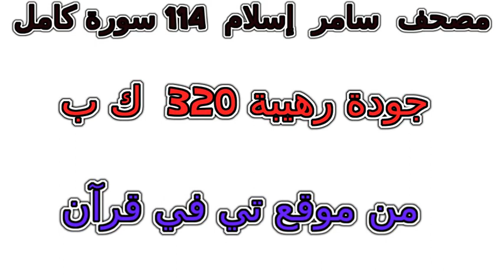سورة 031 لقمان تلاوة خاشعة من مصحف سامر إسلام